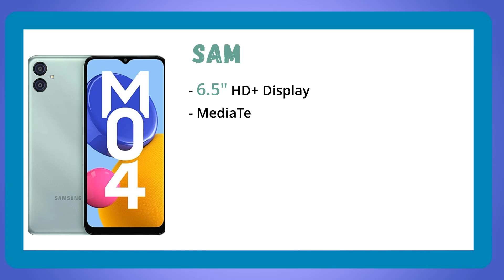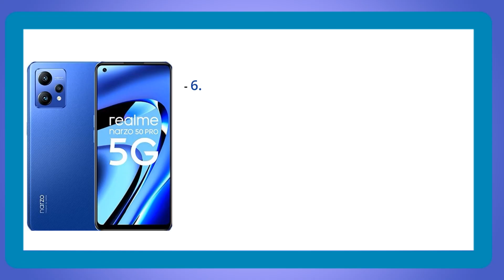Top Best Budget and Midrange Smartphones ⚡Under ₹10,000 to ₹20,000 🔥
I hope you like this video. Please share your feedback.

Affordable Smartphones
- Redmi A1
- Samsung Galaxy A04
- Realme narzo 50A Prime
- Tecno Spark 9
- Redmi 10A

Midrange Smartphones
- OnePlus Nord CE 2 Lite 5G
- Redmi 10 Power
- iQOO Z6 Lite 5G
- Samsung M33 5G
- Realme Narzo 50 Pro 5G

► Help and support while shopping on Amazon

TechnoMania